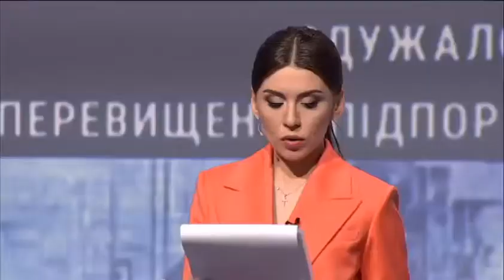Врач-эпидемиолог Андрей Александрин заявил о том, что украинские медики истощены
Так, по его словам, они не могут оказывать медицинские услуги в сегодняшних условиях